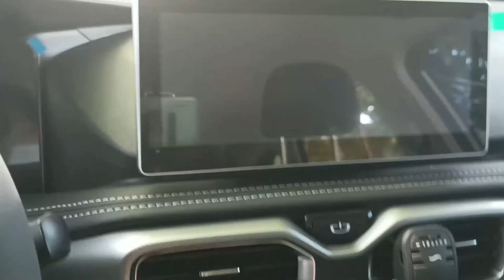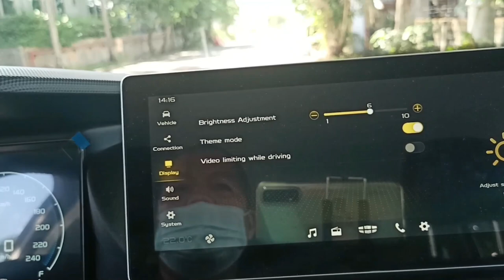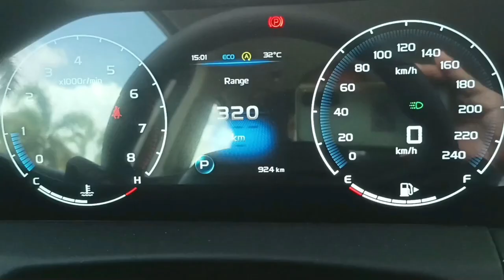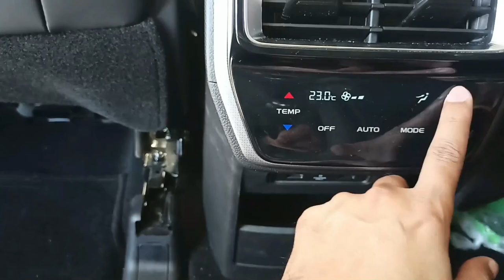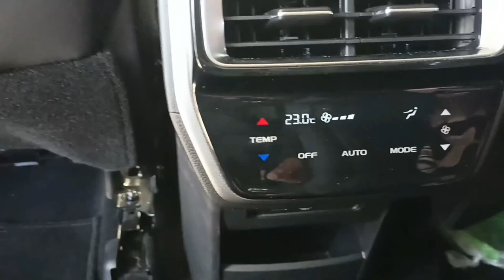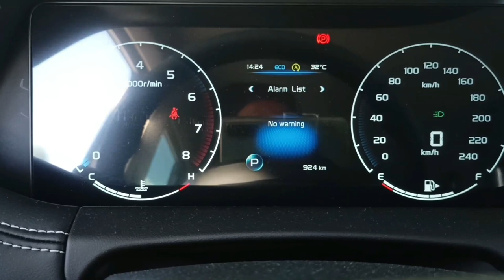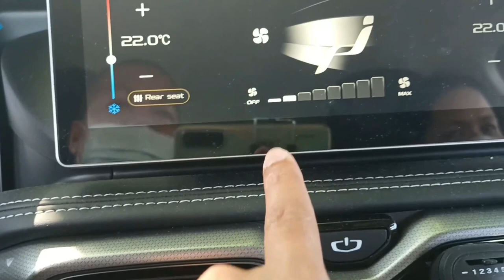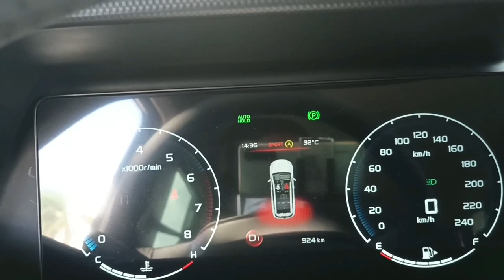Geely Okavango Urban Owner's Review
My personal review for Geely Okavango Urban
Recorded fuel consumption is 10 for the average speed of 70.
Malakas matulin dika mabibitin sa power lalo higit pag naka sport mode
Sarap e drive lambot ng manibila, relaks katawan kahit sa long drive
Tested first long drive at 348km, Laguna-Calauag-Laguna

Notable Specs:
1.5 Engine Turbo
7-speed Wet Dual-Clutch Transmission
Fuel Type is Hybrid
48-Volt Electric Motor Synergy (EMS) system
360 camera
Max Output (HP) 190 hp @ 5,500 rpm
Max Torque (nm) 300 Nm @ 4,000 rpm
7 seats total